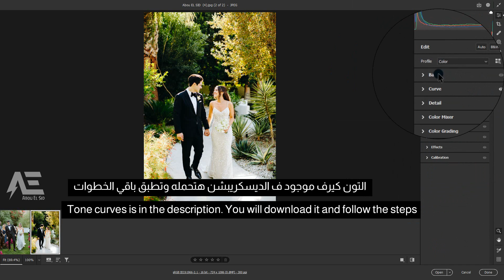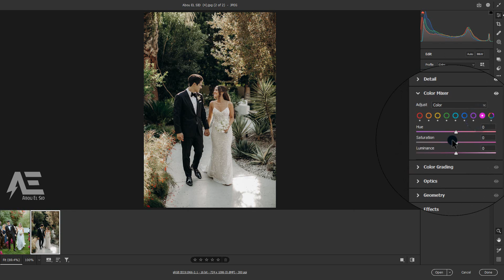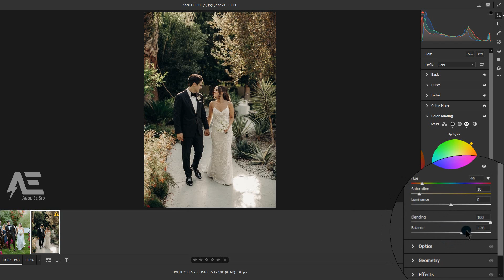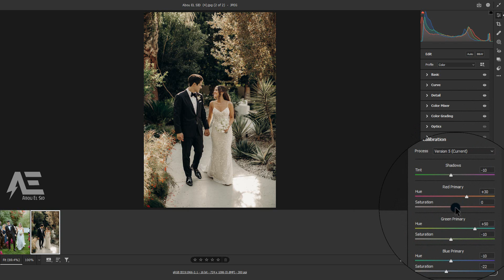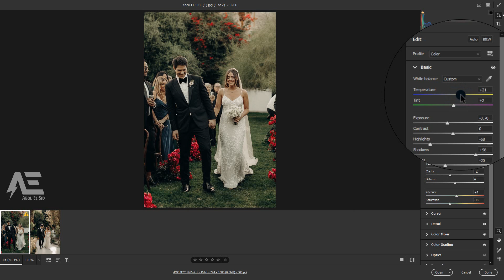Professional Color Preset - Earth Tones | Green Brown Preset | Deep Preset | wedding Preset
in this tutorial i learn How To make Dark Moody Green Brown Color
Grading in Photoshop CC 2023 | Wedding Preset

Watch the video in 1080p quality

*i use Stock Pics of Pexels or Pixabay. All Pictures belong to their Owners

Photoshop
photoshop presets architecture
photoshop a3 preset
photoshop a4 preset
photoshop apply preset
photoshop acr presets
photoshop animation presets
photoshop add presets
photoshop autumn presets
photoshop presets black and white
preset photoshop teal and orange
photoshop save as preset
adobe photoshop preset filter
preset adobe photoshop cc
adobe photoshop preset download

Photoshop Tutorial
Lightroom - photoshop  - تعديل الصور - فوتوغرافي - سكين تون - skin tone - فوتوسيشن -
تصوير زفاف - بورترية - بيوتي ريتاتش  - معالجة الصور - عزل الخلفية - تغيير الخلفية -

التعديل الاحترافي للصور🔥✅ Capture one | Photoshop | Lightroom
ازاى تعدل صور الروو على الفوتوشوب - How To Edit Raw pictures In Photoshop
photoshop brush preset manager
photoshop brush preset picker shortcut
photoshop brush presets picker
افضل طريقة لتعديل اضاءة الصورة على برنامج اللايت روم
photoshop brush preset panel
photoshop brush preset cloud
photoshop brush preset tree
photoshop brush preset light free
photoshop preset brushes
adobe photoshop preset brushes
photoshop define brush preset grayed out
photoshop define brush preset
photoshop hair brush preset
photoshop edit brush preset
photoshop create brush preset
photoshop pencil brush preset
photoshop preset color
photoshop preset crop preset
photoshop cc preset
photoshop cc free
photoshop create preset
photoshop cartoon preset preset
photoshop cinematic preset
photoshop cs5
photoshop curves preset
photoshop crop preset size
photoshop colour preset
photoshop comic preset
photoshop clipboard preset
photoshop custom preset
photoshop collage preset
photoshop cd preset
photoshop cs6 preset manager
photoshop create preset shape
photoshop preset business card
photoshop preset download
photoshop preset details
photoshop presets download free
photoshop presets disappeared
photoshop preset drawing
photoshop default preset
photoshop document preset
photoshop delete preset
photoshop duotone preset preset
photoshop save document preset
photoshop preset effects
adobe photoshop express preset
photoshop vintage effect preset
photoshop gold effect preset eraser
photoshop preset preset
photoshop noir et blanc
photoshop preset free
photoshop preset filters
photoshop preset filters free
photoshop preset for instagram

photoshop tutorial,
photography,
photo editing,
photoshop cc,
photoshop cs6,
photo manipulation,
portrait edit,
how to,
how to photoshop,
two minute photoshop